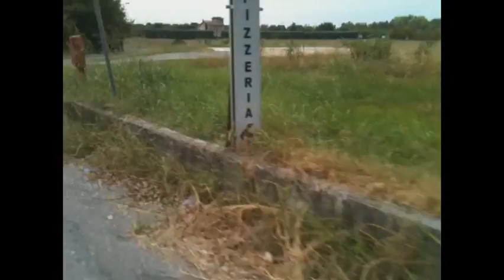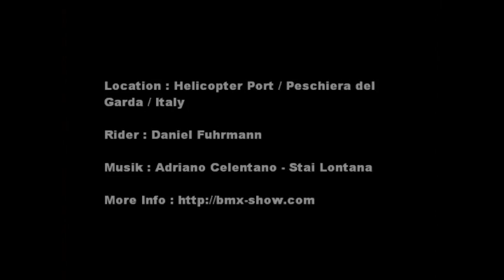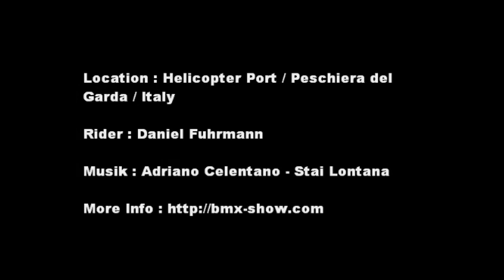BMX Flatland Session at Helicopter Port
Our worker Daniel Fuhrmann which is the software engineer of the kunstform online shop and stock system is for one month out of office and realising  a secret mission in italy. As well  he took his bike and send us a short video of his riding place at peschiera del garda. A secrect mission of course needs a helicopter port so that's why he's riding there and we are looking forward to see what happend with the secret mission :-)!